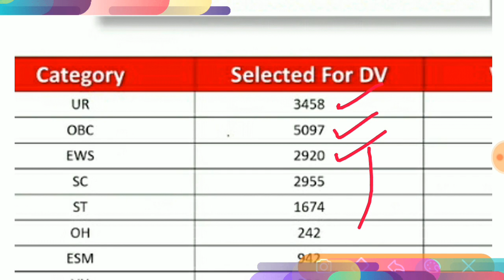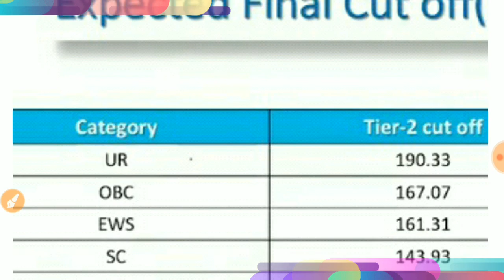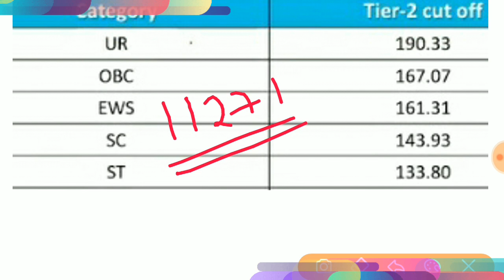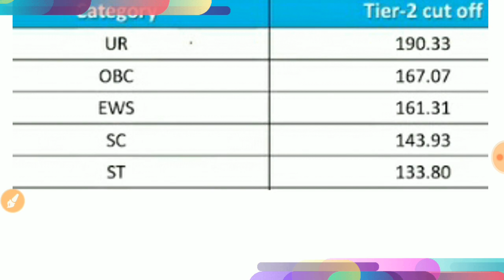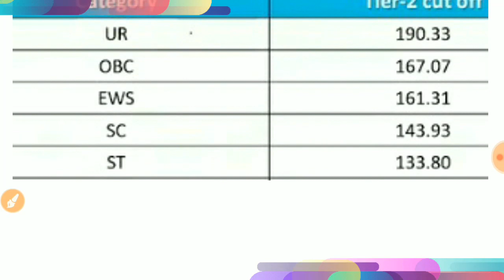SSC CHSL Cutoff || इतने ही नंबर पर सिलेक्शन होगा || CHSL Document Verification and Expected Cutoff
Minimum marks to get any Job through SSC CHSL 2018.